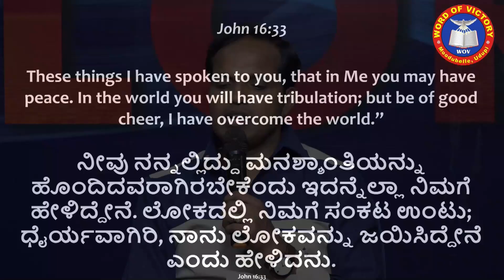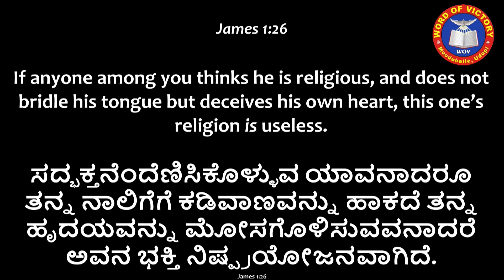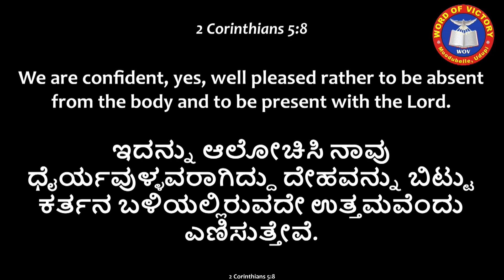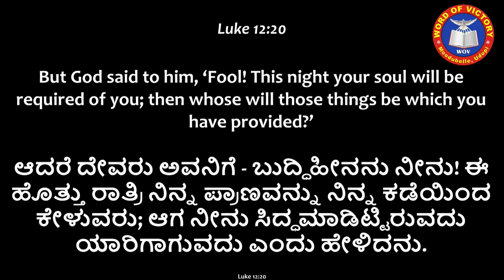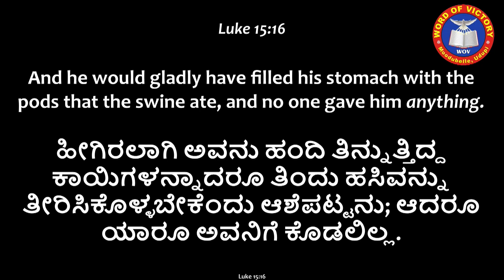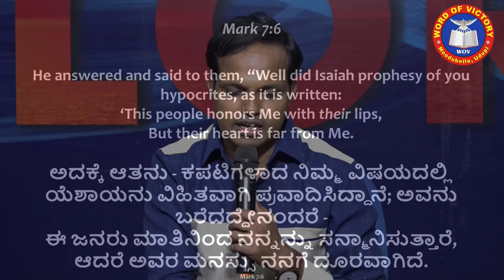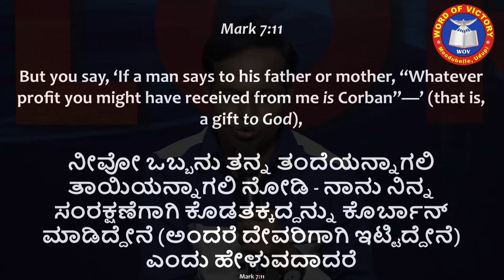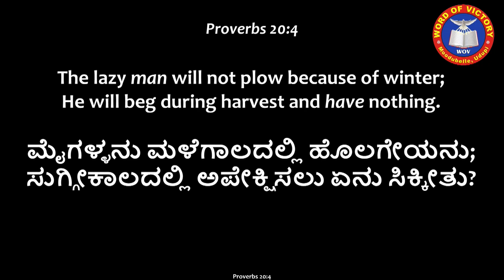ದೇವರಿಂದ ಹುಟ್ಟಿರುವಂಥದೆಲ್ಲವು ಲೋಕವನ್ನು ಜಯಿಸುತ್ತದೆ. ಲೋಕವನ್ನು ಜಯಿಸಿದಂಥದು ನಮ್ಮ ನಂಬಿಕೆಯೇ|ಭಾಗ 1|Ps Roshan